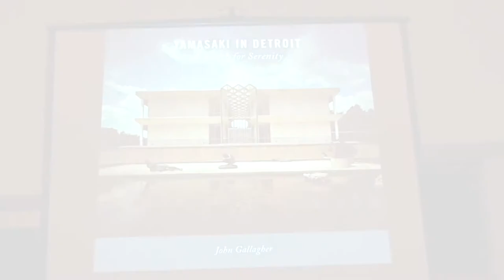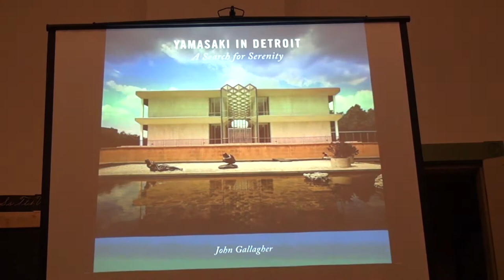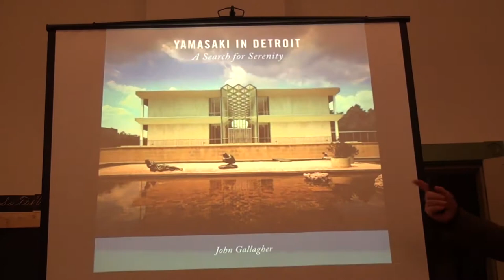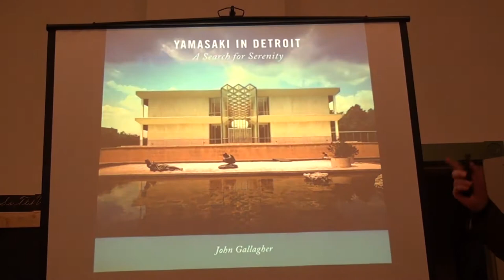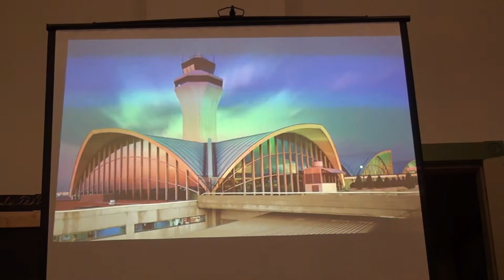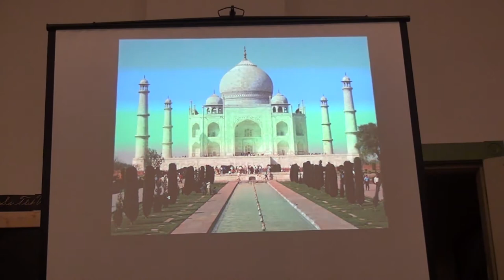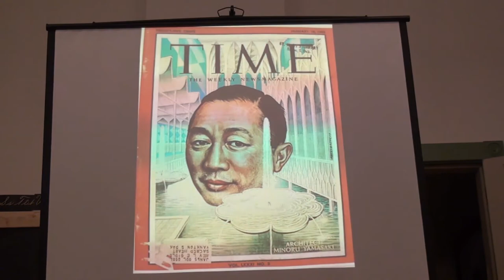“Yamasaki in Detroit” by John Gallagher (Bicknell Lecture Series: 2015-2016)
Although his best-known project was the World Trade Center in New York City, Japanese American architect Minoru Yamasaki (1912–1986) worked to create moments of surprise, serenity, and delight in distinctive buildings around the world. In his adopted home of Detroit, where he lived and worked for the last half of his life, Yamasaki produced many important designs that range from public buildings to offices and private residences. In this lecture for the Dr. Frank Bicknell Lecture Series, author John Gallagher presents both a biography of Yamasaki—or Yama as he was known—and an examination of his working practices, with an emphasis on the architect’s search for a style that would express his artistic goals.

John Gallagher is a veteran journalist and author whose book “Reimagining Detroit: Opportunities for Redefining an American City” was named by the Huffington Post as among the best social and political books of 2010. His most recent book is “Revolution Detroit: Strategies for Urban Reinvention.” John was born in New York City and joined the Detroit Free Press in 1987 to cover urban and economic redevelopment efforts in Detroit and Michigan, a post he still holds. His other books include “Great Architecture in Michigan” and, as co-author, “AIA Detroit: The American Institute of Architects’ Guide to Detroit Architecture.” His book, “Yamasaki in Detroit: A Search for Serenity” can be purchased from Wayne State University Press